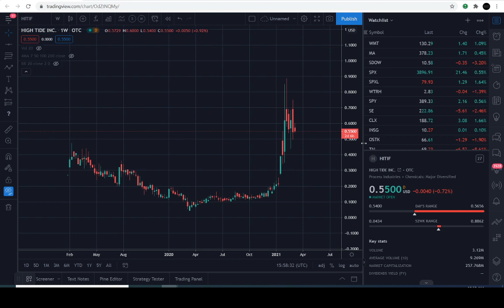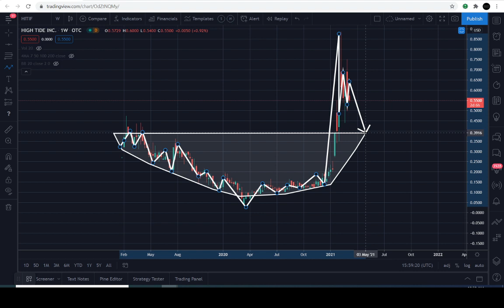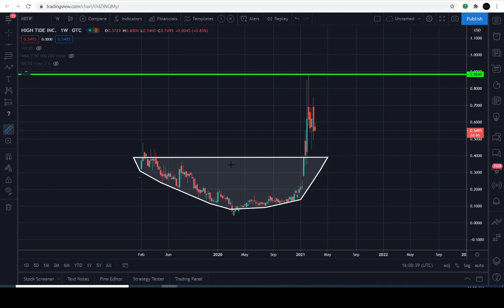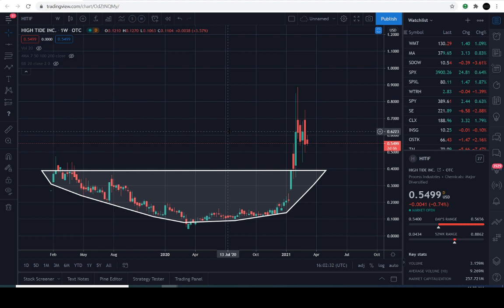THIS STOCK BROKE OUT 125%!! TO LATE TO BUY!? | PRICE PREDICTION | TECHNICAL ANALYSIS$ HITIF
HITIF PRICE TODAY: IN THIS HIGH TIDE INC (HITIF) VIDEO I WILL EXPLAIN HOW TO IDENTIFY CRITICAL LEVELS IN THE CHART OF HITIF. LEVELS IT MUST HOLD AND BREAK THROUGH IN ORDER TO CHANGE THE CURRENT/PREVIOUS TREND. HITIF IS IN A UNIQUE POSITION TO EVENTUALLY PAUSE IN THE TREND AND MAKE NEW HIGHS IN THE UPCOMING DAYS/WEEKS/MONTHS AHEAD "IF" IT'S DESTINE TO. BUT PLEASE BE ADVISED, THIS INSTRUMENT IS PERFECTLY CONFINED WITHIN THE CURRENT MACRO TREND UNTIL FURTHER NOTICE. WE MUST WAIT FOR SIGNS OF A TREND REVERSAL IN ORDER TO ANTICIPATE A MOVE IN THE OPPOSITE DIRECTION.